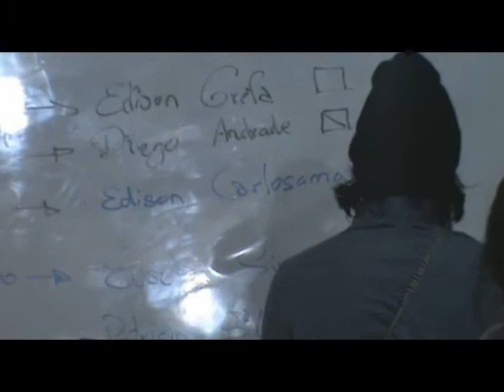SICNIE JUVENIL ECUADOR (SAN LUCAS, LOJA)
SICNIE: Agosto 2014 San Lucas, Loja, Ecuador.
Servidores  la Iglesia Católica de las Nacionalidades indígenas del Ecuador.
Encuentro Nacional.